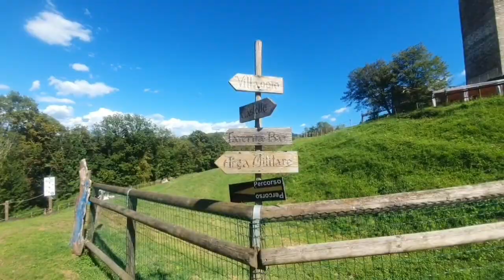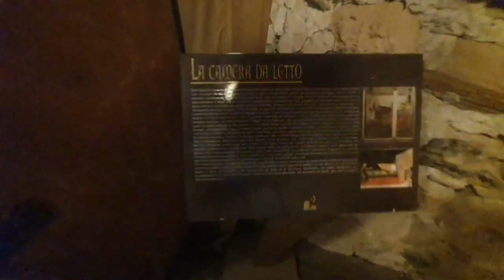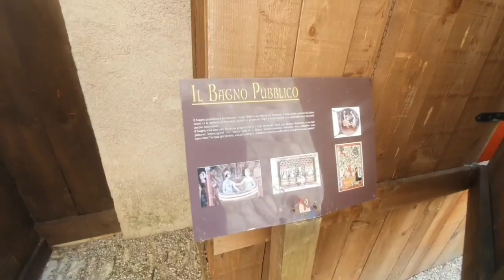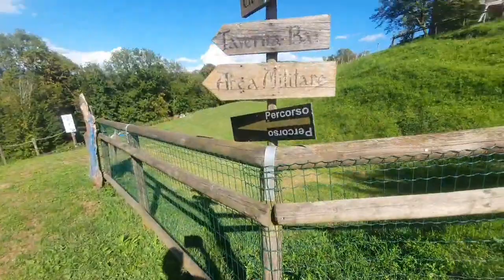castello di zummele